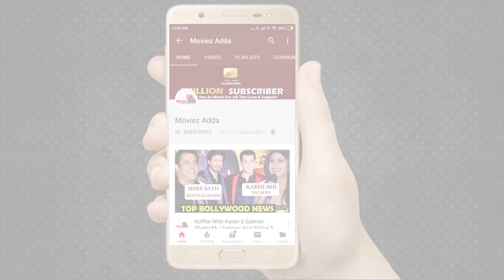Salman Khan-Saiee ने किया Recreate SRK का गाना "Chaya Chaya" Dabangg 3 मूवी में ?